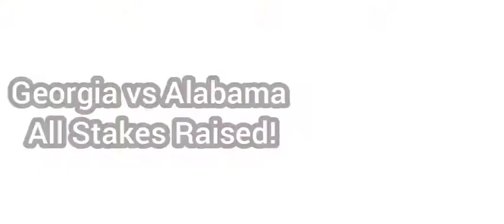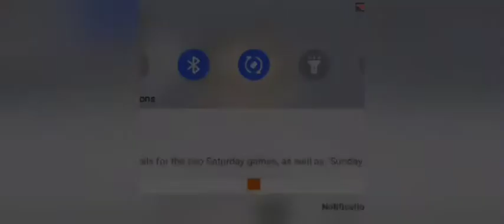CFP 2021-22 Georgia vs Alabama "Rematch" Trailer